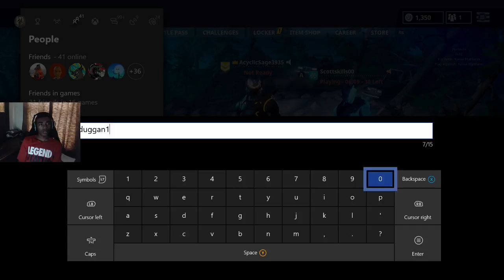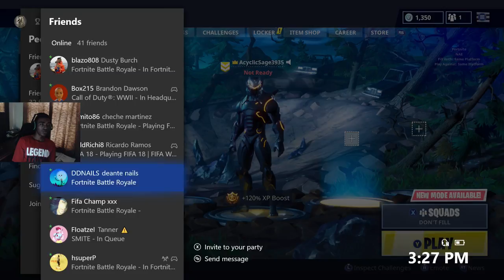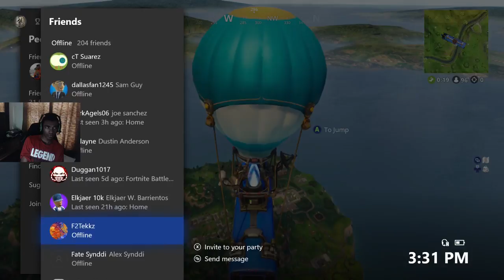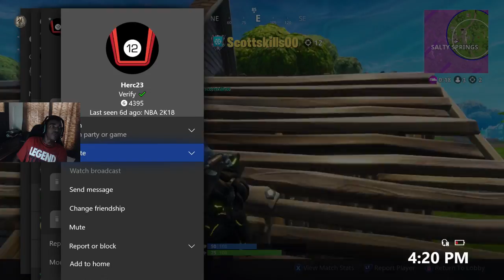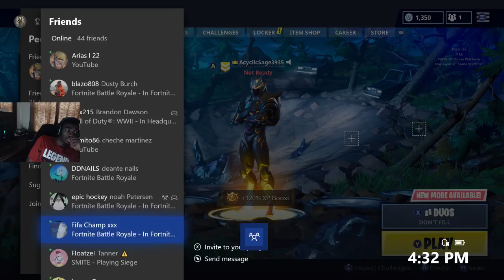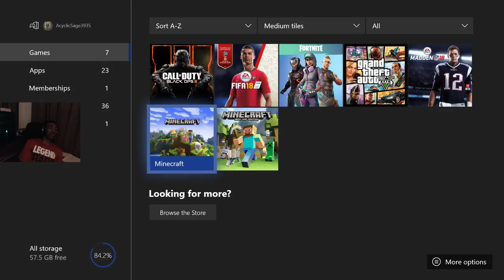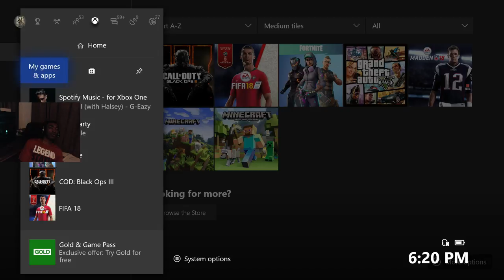NEW DRUM GUN GAMEPLAY! PRO FORTNITE PLAYER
PRO FORTNITE PLAYER! FORTNITE GAMEPLAY!

Nails Gaming Twitter-@ nailsgaming
Gamertag- AcyclicSage3935